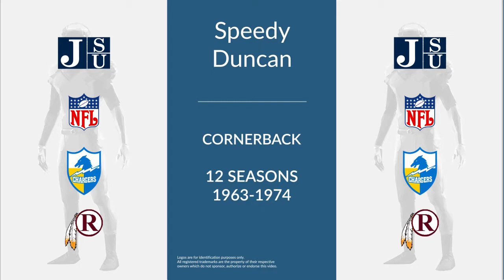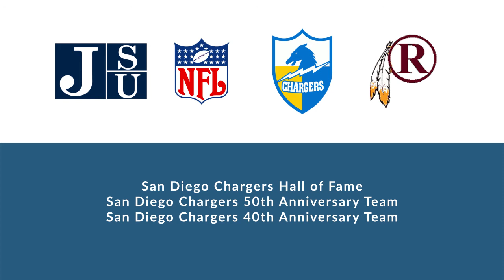Speedy Duncan: Football Cornerback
Speedy Duncan is a former professional football cornerback who played for 12 seasons from 1963 to 1974.

In college, Duncan played for the Jackson State Tigers in Jackson Mississippi.

Professionally, Duncan played for the San Diego Chargers, and the Washington Redskins.

In 1965, he was named A.F.L. All-Star.
In 1966, he was named A.F.L. All-Star.
In 1967, he was named A.F.L. All-Star.

He was inducted into the San Diego Chargers Hall of Fame, was named San Diego Chargers 50th Anniversary Team and was named San Diego Chargers 40th Anniversary Team.